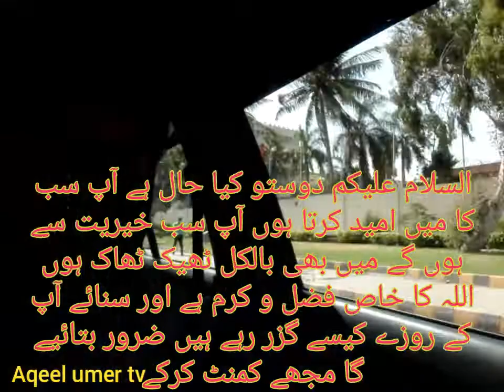Beautiful View Of The Roads || Aqeel umer tv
دوستوں ایک مرتبہ پھر میں نکلا ہو گھومنے پھرنے کے لیے  کیونکہ ضروری کام سے پھر جا رہا تھا اس لیے آپ کو ایک چھوٹی سی ویڈیو بنا کے دے رہا ہو انجوائے کیجئے گا اور اور اگر ویڈیو اچھی لگے تو شیئر ضرور کیجئے گا میرے چینل کو ضرور سبسکرائب کیجیے گا شکریہ